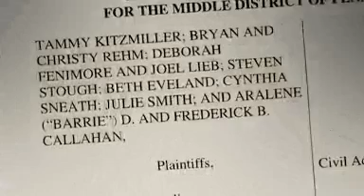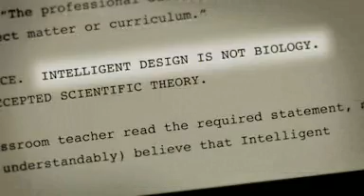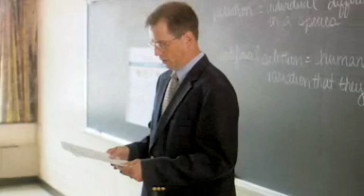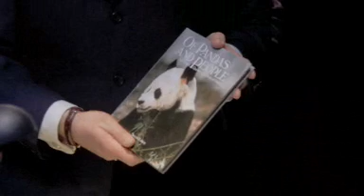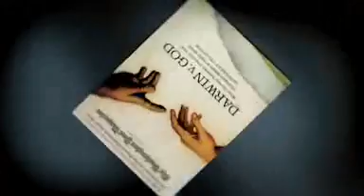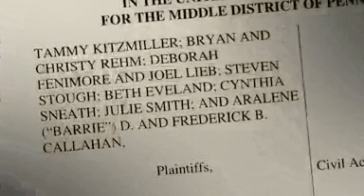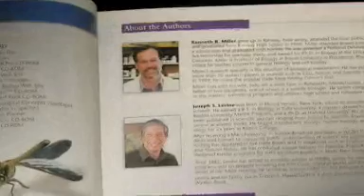NOVA | Intelligent design on trial 4 - 12